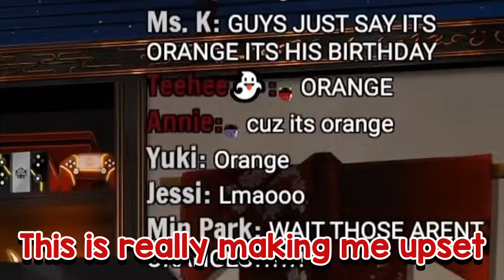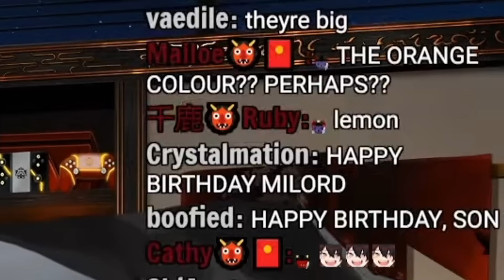4 Minutes of Chat Gaslighting Vox Over a Fruit Cake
Alt Title: The Lemon/Orange Cake Debate (Vox vs Chat)